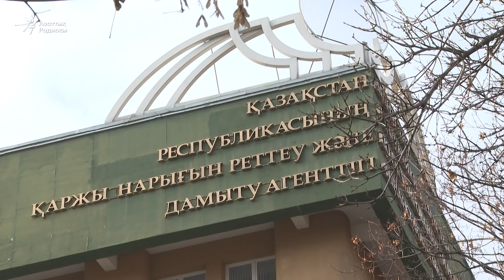Алматы полициясы Жанболат Мамайды тергеуге шақырды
Оппозициялық саясаткер Жанболат Мамайды Алматы полициясы тергеуге шақырды. "Жалған ақпарат тарату" бабымен қылмыстық іс қозғалған. Мамай бүгін сағат үште полиция ғимаратына адвокатымен бірге кірді. Арыз жазған тарап - Қаржы нарығын реттеу агенттігі.